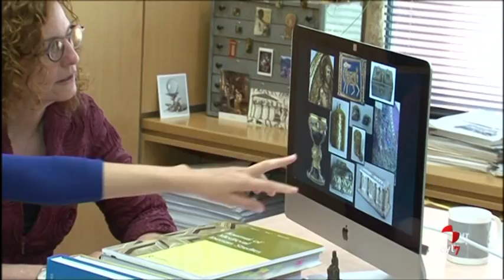Fragmentos de la cuna y la mesa de Jesús que trajo la Reina Sancha a León